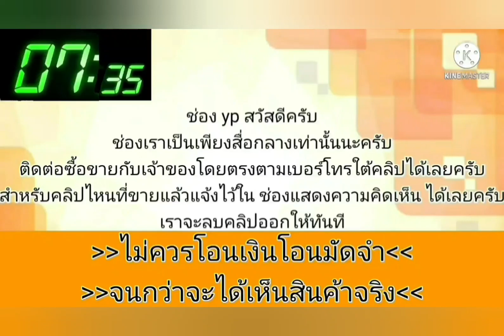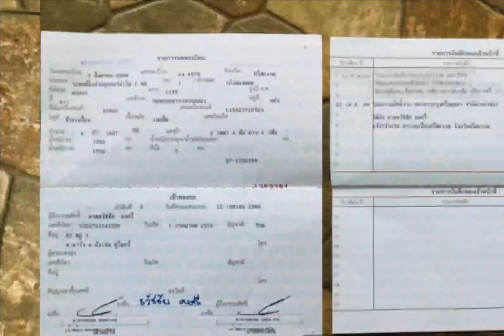ขายด่วน‼️ 65,000 รถพร้อมใช้งาน💥สมบูรณ์สุดๆ👍เจ้าของดูแลอย่างดี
2003 Honda City

฿65,000

HONDA city ปี03 auto สีขาว รถสวย
พร้อมใช้งาน เครื่องดี แอร์เย็น เกียร์ดี
ภายในสวย สภาพสมบูรณ์มาก น่าใช้
ราคาประหยัด ขาย65,000มีเล่มพร้อมโอนภาษีไม่ขาดสนใจมาดูได้